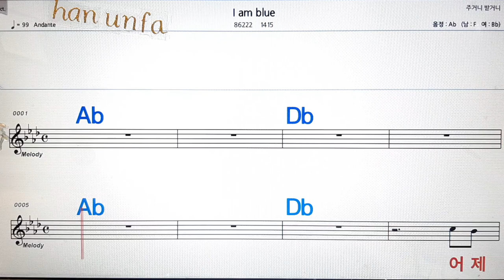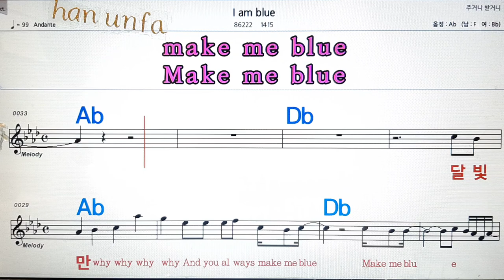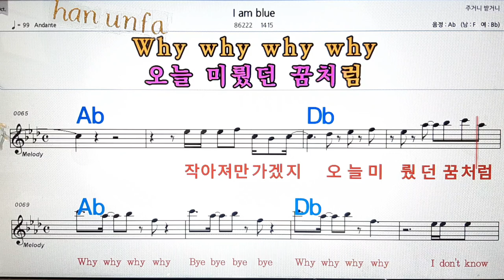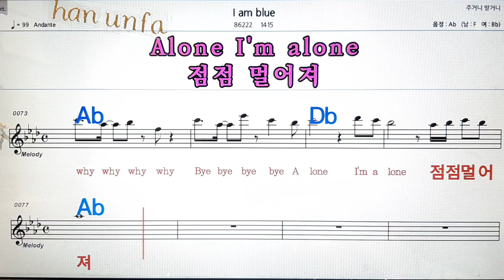I am blue/1415💋노래방, 통기타 , 코드 큰악보, 가라오케, 반주💖Karaoke, Sheet Music, Chord, MR